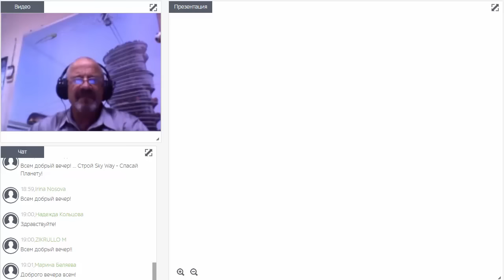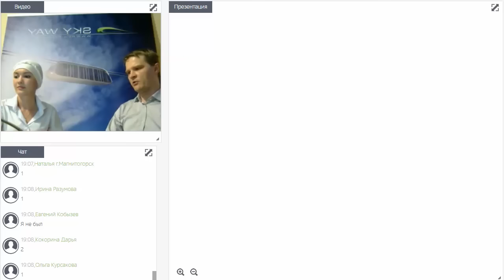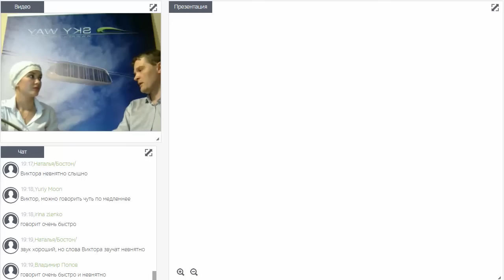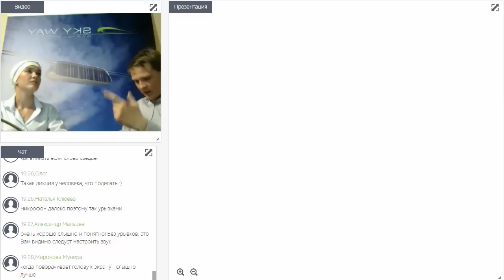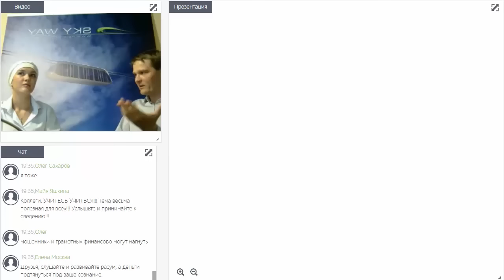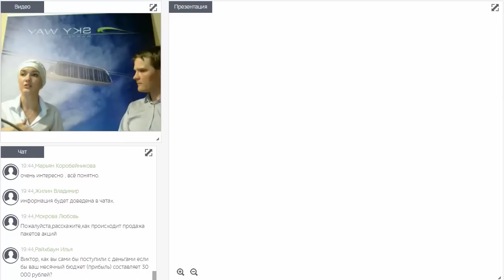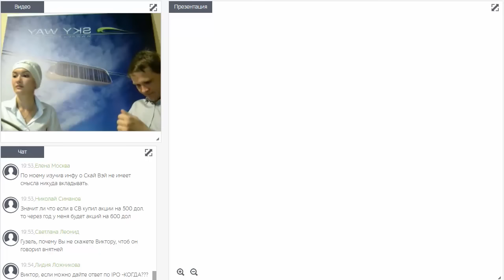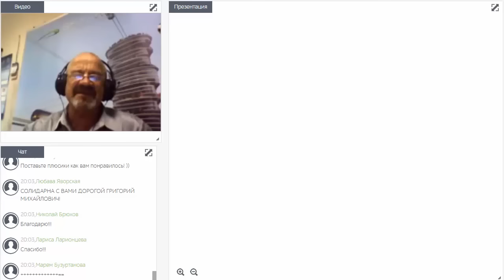Финансовая грамотность - Виктор Тарасов